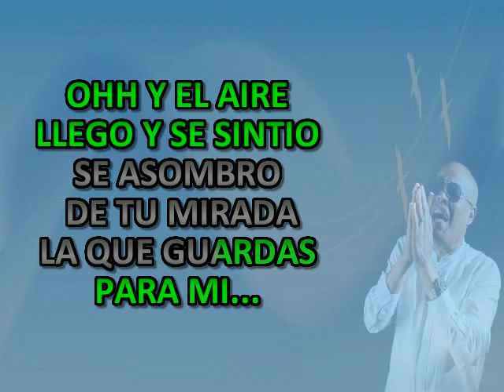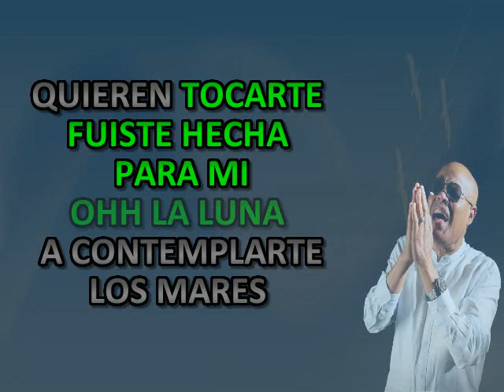ASOMBRO RUBBY PEREZ KARAOKE